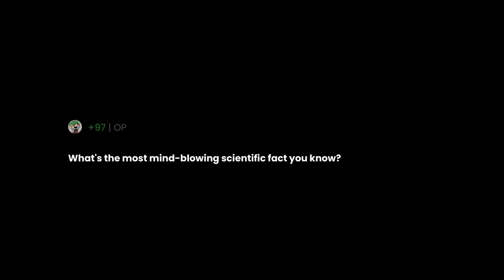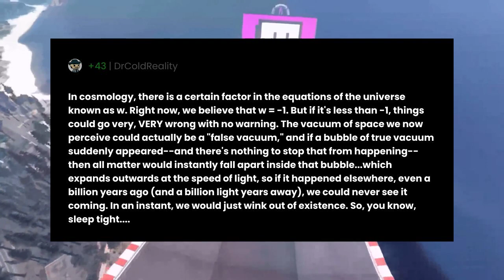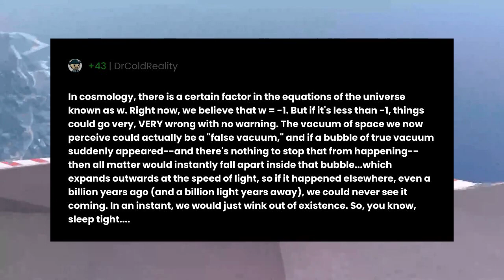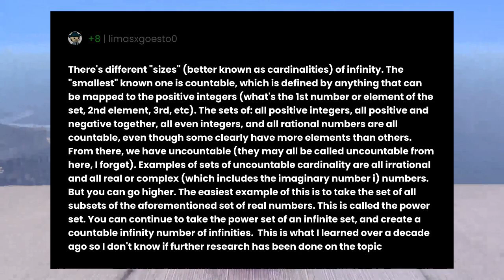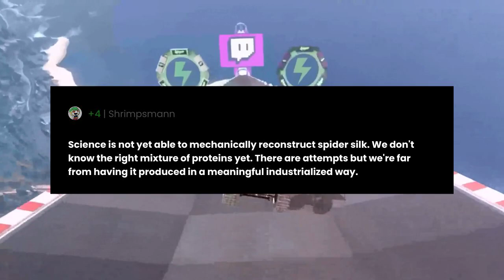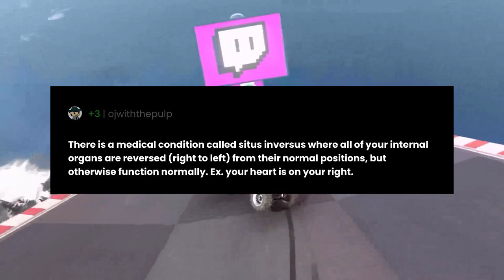What's the most mind-blowing scientific fact you know?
"What's the most mind-blowing scientific fact you know?" the question you all have been asking for.